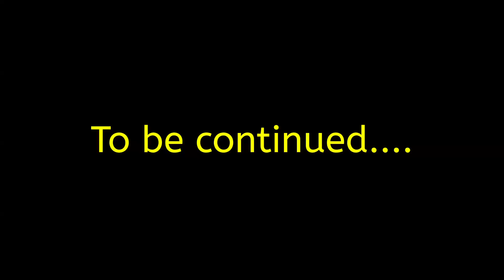Traded my 1250 GSA for a GS 750 for a day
In this video it was finally time to get my 2019 BMW GS1250 Adventure serviced. They loaned me a 2019 BMW GS 750 for a day at no cost to me. The 750 surprised me and had more power than I thought it would. I broke this video into 2 days. This one is of me dropping the bike off.